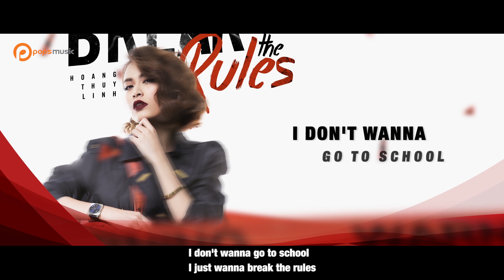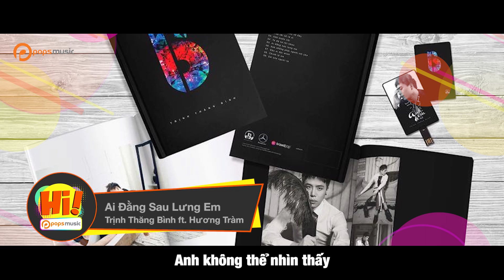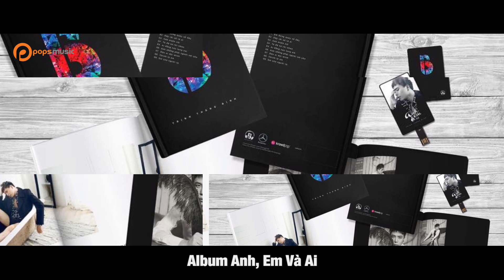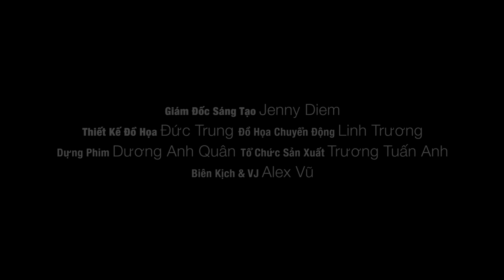Hi! POPS Music - Những MV Nổi Bật Tháng 10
. Hi! POPS Music
Những MV Nổi Bật Tháng 10

3. liveshow Hát Trên Quê Hương 2 - Quang Lê
liveshow Hát Trên Quê Hương - Quang Lê
8. We Don't Talk Any More - Hanh Sino ft Hà Lê